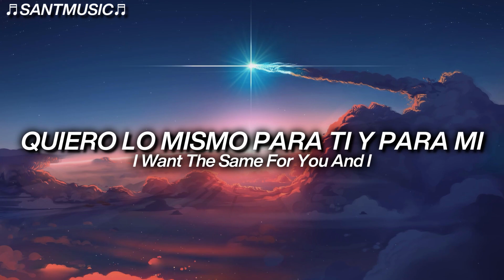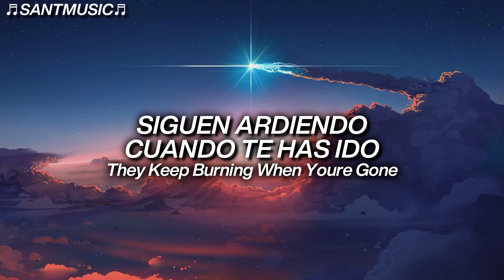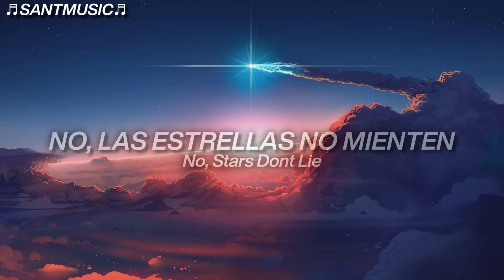Rival - Live On (w/ Raven Alexander) // Subtitulada al Español + Lyrics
Rival - Live On (w/ Raven Alexander)

🔻 [Lyrics]
You Say The Scars Will Go Away
But I Keep On Hurting Day By Day
Can’t Stop The Bleeding
How come I’m Still Breathing?

All Of My Anger Richochet
I’m Mad At You, But Someone Else Will Pay
Hiding My Feelings, I feel So Defeated

Sinking In An Ocean Grave
Knowing That I Can’t Be Saved
No Matter, How Much I Keep Giving You

Stars Don’t Lie, When They Die
They Still Shine
I Want The Same For You And I
No, Stars Don’t Lie, When They Die
They Keep Burning When You’re Gone
So Let Our Memories, Memories Live On...

I’m Walking Dead, I’m Not Awake
A Rusty Engine That Won’t Break
Love That’s Misleading
Can Feel So Deceiving

You Left No Room For Our Mistakes
Didn’t You Care About What’s At Stake?
Hiding Your Feelings, Pain Is Repeated

They Still Shine
🔻Letra:
Dices Que Las Cicatrices Se Irán
Pero Me Siguen Doliendo Día A Día
No Puedo Detener La Hemorragia
¿Cómo Es Que Sigo Respirando?

Todo Mi Enojo Sale A Chorro
Estoy Enfadado Contigo, Pero Alguien Más Pagará
Escondiendo Mis Sentimientos, Me Siento Tan Derrotado

Hundiéndome En Una Tumba Oceánica
Sabiendo Que No Puedo Ser Salvado
No Importa Cuanto Te Siga Dando

Las Estrellas No Mienten, Cuando Mueren
Todavía Brillan
Quiero Lo Mismo Para Ti Y Para Mi
No, Las Estrellas No Mienten, Cuando Mueren
Siguen Ardiendo Cuando Te Has Ido
Así Que Nuestros Recuerdos, Recuerdos Vivan...

Estoy Caminando Muerto, No Estoy Despierto
Un Motor Oxidado Que No Se Rompe
El Amor Que Es Engañoso
Puede Sentirse Tan Engañoso

No Dejaste Espacio Para Nuestros Errores
¿No Te Importa Lo Que Está En Juego?
Escondiendo Tus Sentimientos, El Dolor Se Repite

No Importa Cuánto Te Siga Dando